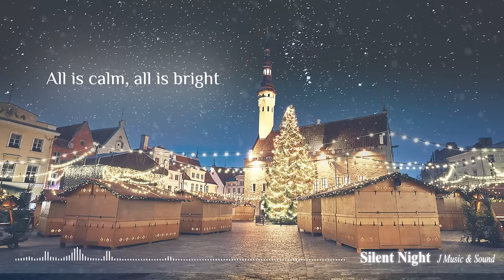Silent Night - Christmas Instrumental Music, Relaxing Piano Music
Silent Night  - Relaxing Music, Calm Music

*The music you hear is uniquely and exclusively created by J Music & Sound.
* We obtained the license for the background image

Christmas Piano Music Playlist Lyrics

Easy Listening Piano Music - 2 Hours Of Relaxing Piano Music for Rest, Study, Work, Stress Relief:

1. Silent night, holy night,
all is calm, all is bright
round yon virgin

2. Silent night, holy night,

3. Silent night, holy night,

4. Silent night, holy night,
wondrous star, lend thy light;
with the angels let us sing,
Alleluia to our King;

1 Hours Of Christmas Instrumental Music for Relaxing, Study, Meditation, Focus Music, Romantic, Study, Calm and Relaxing.
This Easy Listening Music will give you Christmas ambience in your room.

So stream to our channel for beautiful and relaxing music in our YouTube channel “J Music & Sound” or click on the YouTube channel link for more videos

Thumbnail & Background Image licensed from Evanto Elements